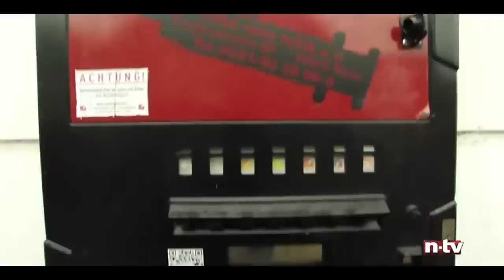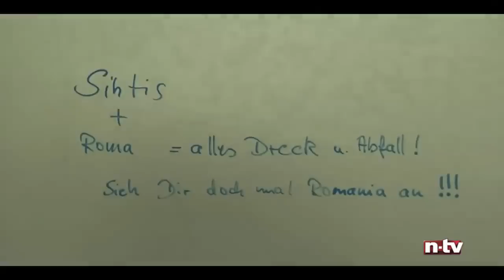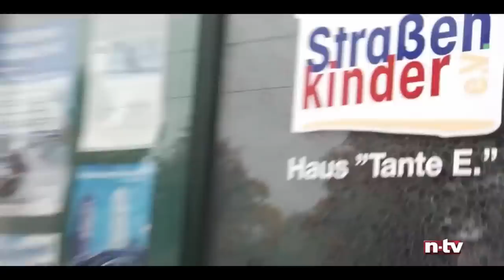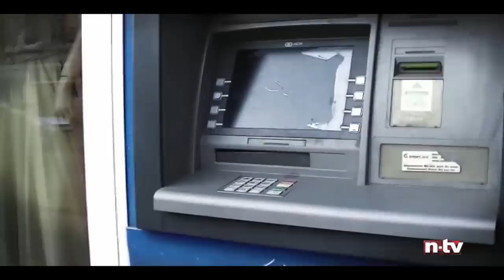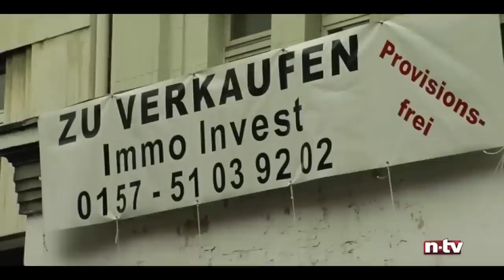Soziale Brennpunkte in Deutschland - Drogen und Gewalt - DOKU HD